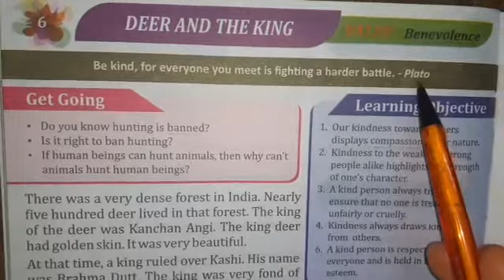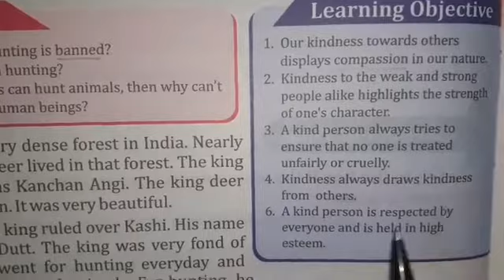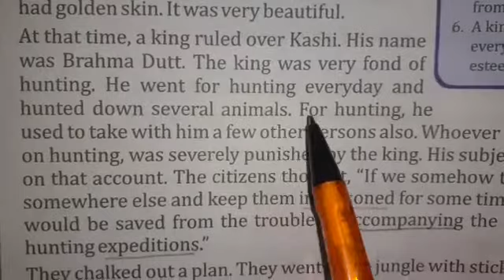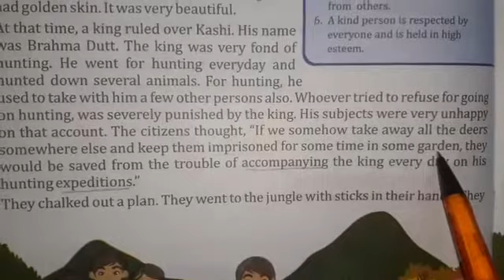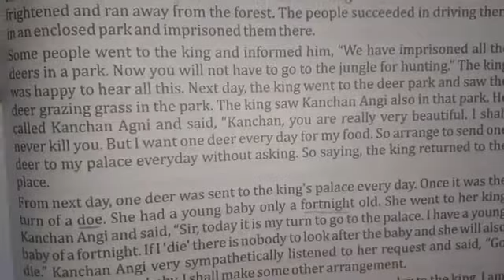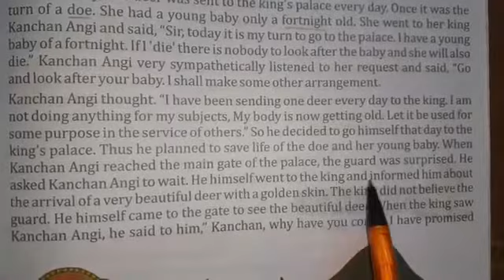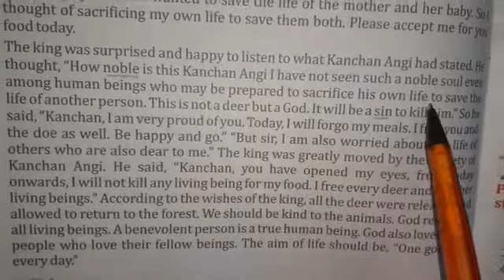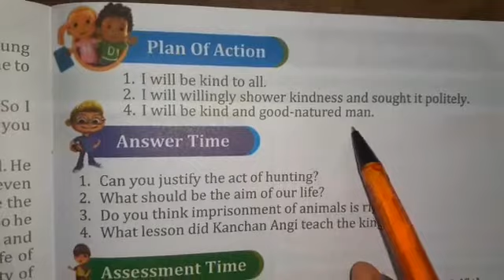Class 6■VEd■Chapter 6■ Deer And The King■Explanation